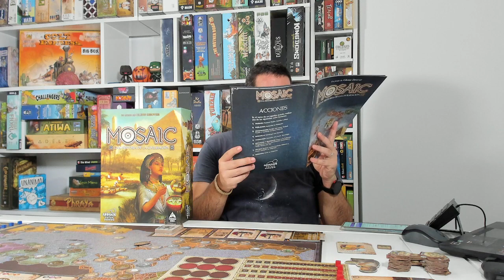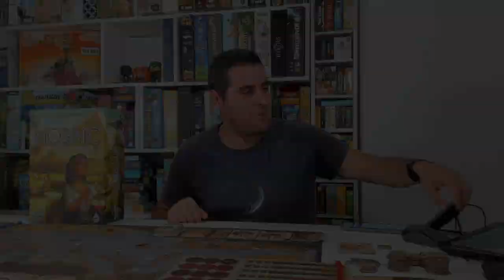MOSAIC VídeoReseña (RDJ)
Marca de tiempo:
00:00 Intro
00:11 Resumen
03:06 Cómo se juega
36:32 Opinión